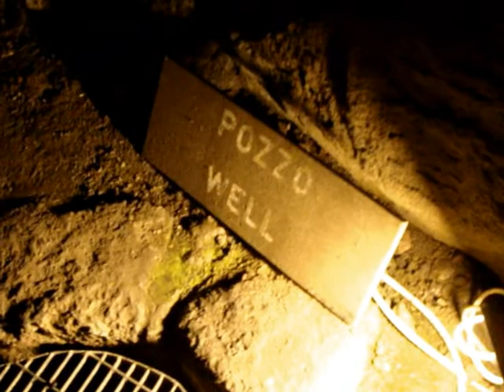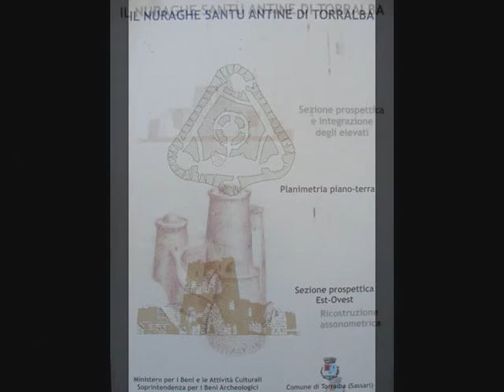NuragheSantuAntine"Sa domo de su re" Torralba-SARDEGNA... 👁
DATAZIONE;Le indagini effettuate datano il primo insediamento tra il 1.600 ed il 1.450 a.C., nell'Età del bronzo Medio, ma la costruzione è proseguita anche nel Bronzo recente con l'edificazione del mastio.

Gli scavi effettuati nel 2007 hanno rilevato che la torre centrale è databile al 1800 a.C. mentre le altre parti sono state aggiunte successivamente, appunto tra il 1600 e il 1450 a.C. Successivamente, intorno all'intero complesso è sorto il villaggio nuragico.